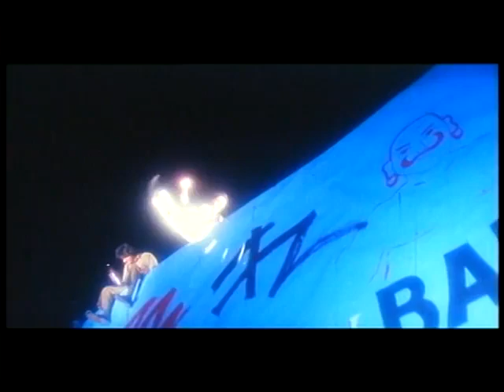Tere Mere Sapne Khile Yaaro Ke Dil Mile [Full Song] Tere Mere Sapne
Song - Tere Mere Sapne Khile Yaaro Ke Dil Mile
Film - Tere Mere Sapne
Singer - Udit Narayan, Vinod Rathor, Hema Sardesai
Artist - Arshad Warsi, Chanderchur Singh